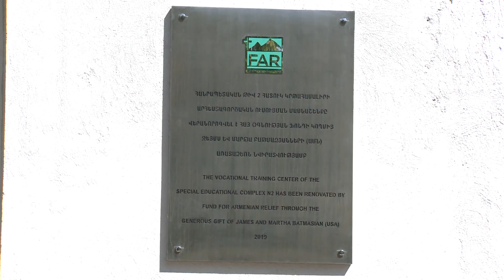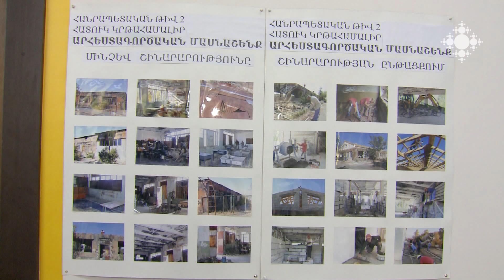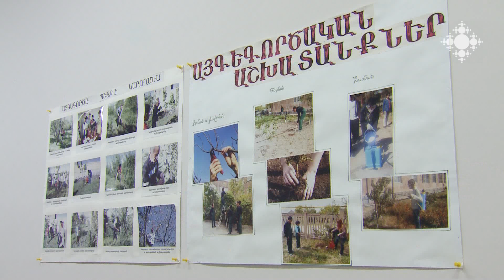Հանրապետական թիվ 2 հատուկ կրթահամալիրի մասնաշենքի բացումը ՀՕՖ-ի մասնակցությամբ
Հայ առաքելական եկեղեցու «Հայ օգնության ֆոնդ»-ի աջակցությամբ բացվեց հանրապետական թիվ 2 հատուկ կրթահամալիրի ուսումնա-արտադրական մասնաշենքը: Բաթմասյան ընտանիքի բարերարությամբ շենքը հիմնանորոգվել, վերազինվել ու համալրվել է մեթոդական նյութերով։